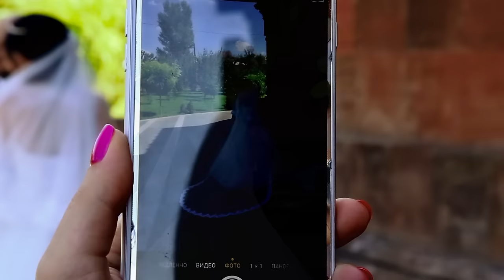ANDRANIK & ANI mas 1